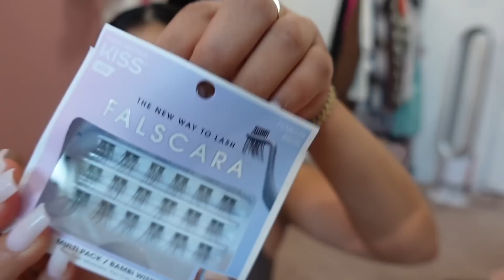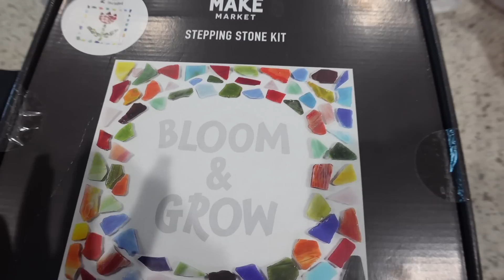DAY IN MY LIFE AS A MOM♡ Harvesting my garden, Coffee Recipe & MORE!!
Amazon Store Front

 LET’S BECOME FRIENDS!!

Makeupbypita
1779 Wells Branch Pkwy